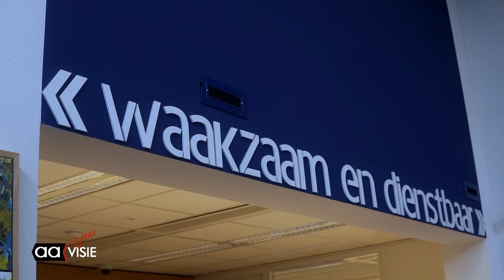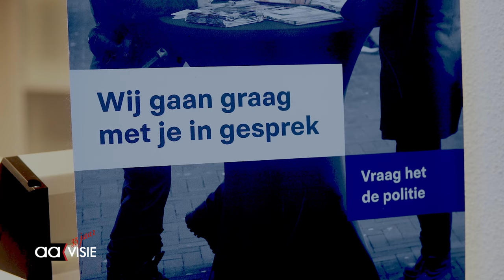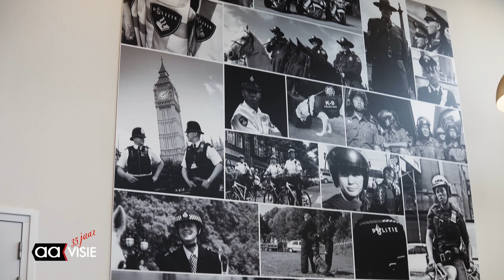Proef bij politie Almelo, aangifte doen door te beeldbellen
Digitale wijkagent vertelt over de proef bij politie

Aangifte doen op een manier die weinig tijd en moeite kost. Dat is de bedoeling van een proef die de politie in Twente is begonnen. Je hoeft dan niet meer naar het politiebureau om aangifte te doen, maar je kunt dat doen vanuit huis of vanaf je werk via een beeldbelverbinding. Digitaal wijkagent Falco Wezinkhof vertelt over deze proef.

Nu moeten mensen soms dagen of zelfs weken wachten totdat ze op het bureau aangifte kunnen doen. Met de beeldbelverbinding kan dat een stuk sneller. Maar het is niet geschikt voor alle soorten aangiften. Bij zware delicten of te emotionele zaken is het beter toch naar het politiebureau te komen.